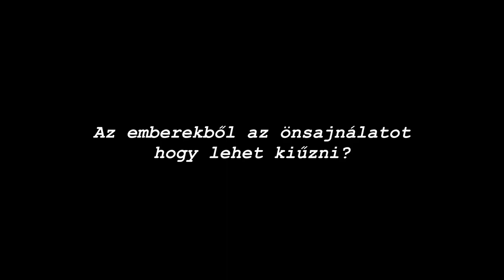Csernus doki válaszol / 4. Az emberekből az önsajnálatot hogy lehet kiűzni?